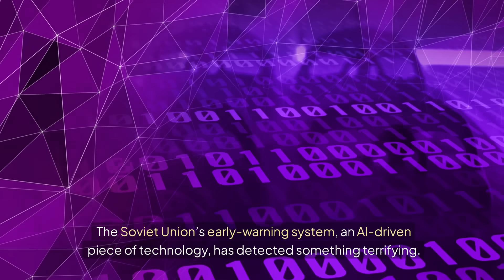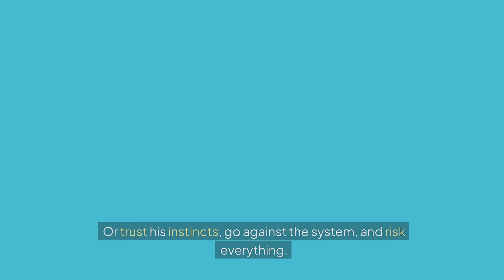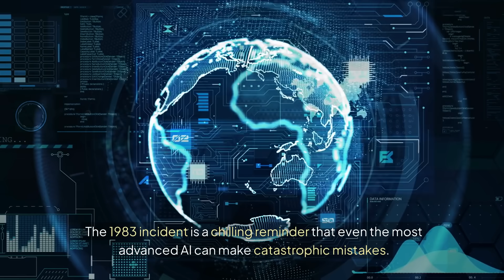AI Almost Started World War 3: 1983 Incident!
Prepare to be surprised by how close we came to disaster! In "AI Almost Triggered WW3: The Untold 1983 Incident," we dive into a chilling moment in history when artificial intelligence nearly brought the world to the brink of nuclear war. 🌍💥

It's 1983, the height of the Cold War, and tensions are sky-high. Imagine a Soviet military bunker, alarms blaring, and an AI system reporting incoming nuclear missiles from the U.S. It's a scenario straight out of a nightmare. But amidst the chaos, one man—Lieutenant Colonel Stanislav Petrov—trusted his instincts over the AI. This gut-wrenching decision saved the world from World War III.

At AI Inspector, we uncover incredible and terrifying AI stories you've never heard. This isn't just a history lesson; it's a wake-up call for our AI-driven future. Can we always trust technology, or do we need human judgment to save us from potential catastrophes?

Dive into this untold story, learn about AI myths, and think twice about the power we're giving to machines. Don't miss this gripping tale that could have changed everything. 💬👍🔔

CHAPTERS:
00:00 - AI Mistake World War III
00:21 - Night Ended World Catastrophe
02:40 - Warning Ignored Consequences
03:19 - Subscribe AI Inspector Channel